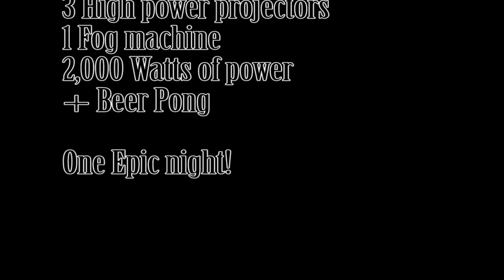EPIC Beer pong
Light show and fog make for an interesting game!